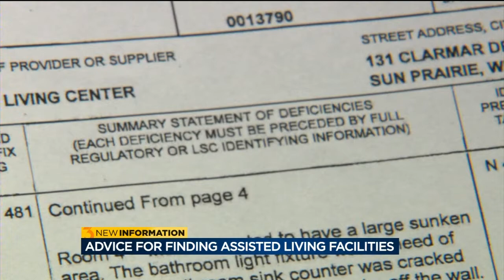Complaints filed against other Faith Communities assisted living facilities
Faith Living Center, one of three facilities that make up Faith Communities has past violations and fines including complaints of neglect, abuse and unhealthy living conditions.